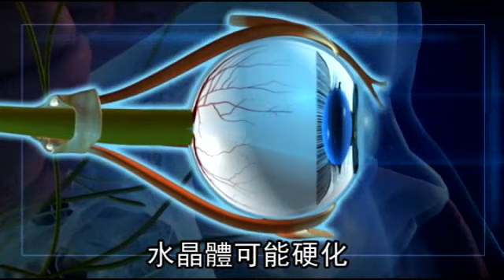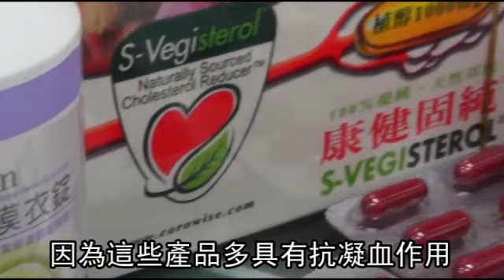動眼睛手術竟出血 保健食品要吃對--蘋果日報 20150406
【沈能元╱台北報導】全台約五百萬人白內障，平均每年九萬多人嚴重到須手術置換人工水晶體。國內

最新研究發現，在手術過程或術後眼睛出血者，都有吃銀杏、深海魚油、納豆、紅麴或紅景天這五類保

健食品，又以銀杏出血率高達四成五最危險。醫師指出，這些食品具抗凝血功能，術前三周應停吃，以

免手術造成眼睛出血，嚴重恐失明。

動眼睛手術竟出血
保健食品要吃對

拔牙齒我這個銀杏可以吃嗎
銀杏來講的話
最主要是一個讓我們血液循環
會比較快速一點的
所以的話
它可能造成就是說
如果你要拔牙的話
在一個禮拜前我們必須要先停用

保健食品可不是吃了就保健
全台約500萬人罹患白內障
正常光線經眼球的透明水晶體
折射到視網膜形成影像
年紀大
水晶體可能硬化
或過度曝曬紫外線
都會導致水晶體變混濁
視線變模糊
就是白內障
平均每年有9萬多人
嚴重到須手術置換人工水晶體
而國內最新研究發現
在手術過程中
或是術後眼睛出血的患者
竟都有吃銀杏、深海魚油、納豆
紅麴或紅景天等5類保健食品
其中又以銀杏
出血率高達4成5最危險
醫師表示
因為這些產品多具有抗凝血作用
可防止中風、心肌梗塞
但術前就應停吃
否則恐因血流速度加快
增加出血風險
嚴重的話還可能失明

銀杏、納豆、紅麴、魚油
這一類的話
在手術之前的話
必須要先把這些
1個禮拜前就要把這些產品先停掉
以預防就是說
我們自己的血液裡面的一些濃度下降

在術後的時候的話
就比較能夠讓傷口容易癒合
也比較不容易出血